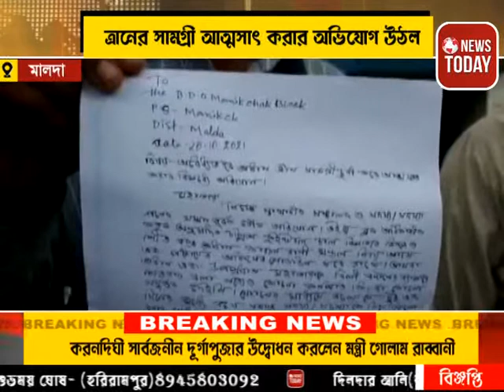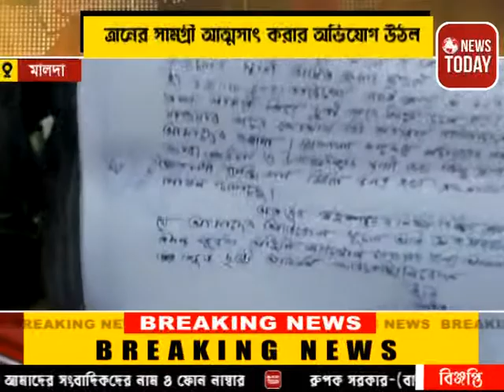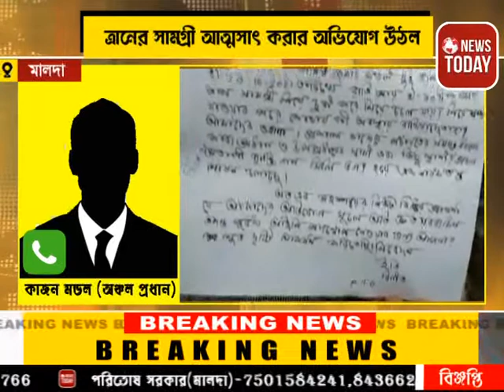ত্রাণের সামগ্রী আত্মসাৎ করার অভিযোগ উঠল অঞ্চল প্রধানের বিরুদ্ধে